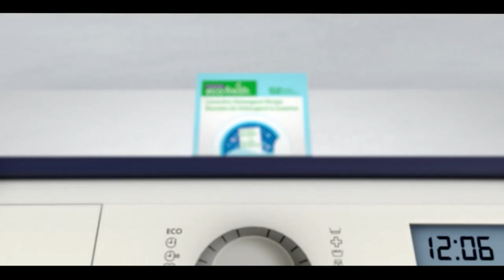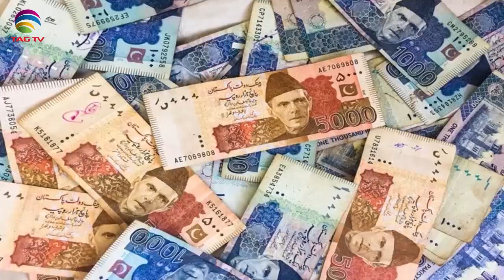Pakistan News Bulletin with Bushra Khan, MAY 19, 2022